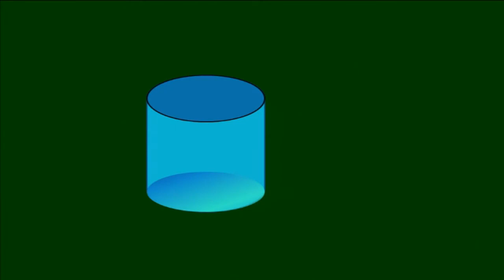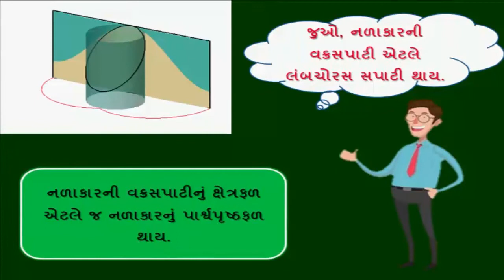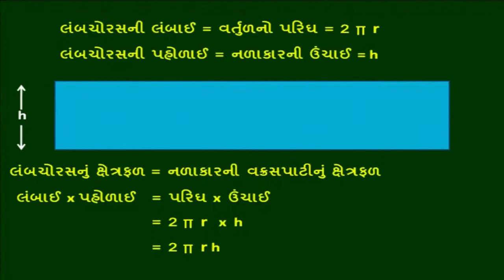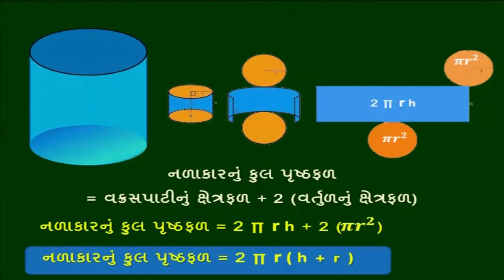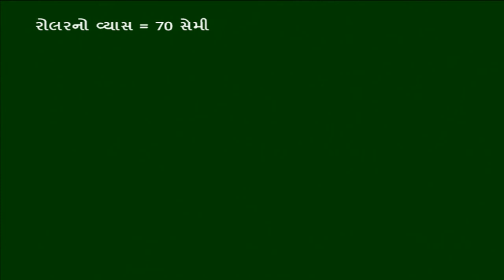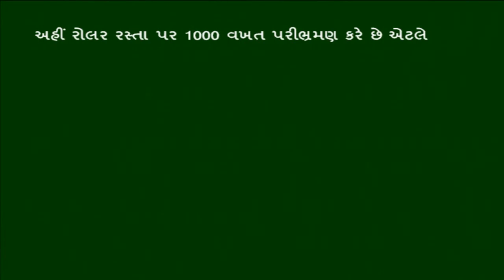ધોરણ 8 maths Chapter-11 "માપન" mapan (Part 6) kshetrafad parimiti Gujarati medium ganit